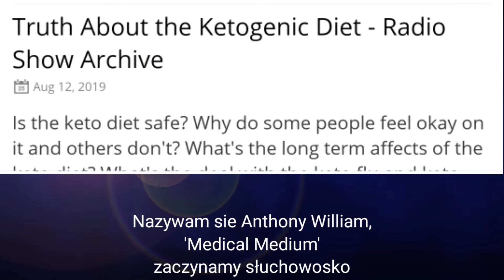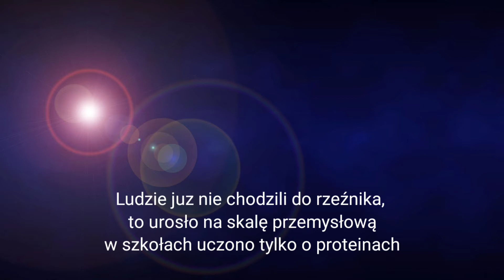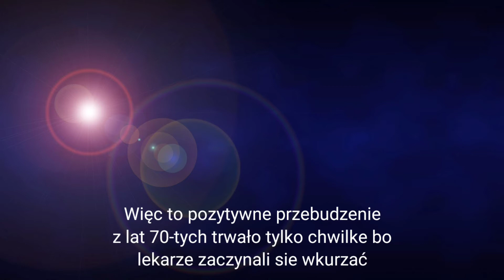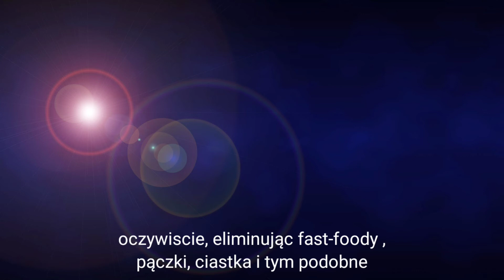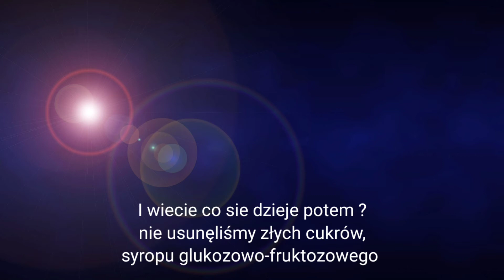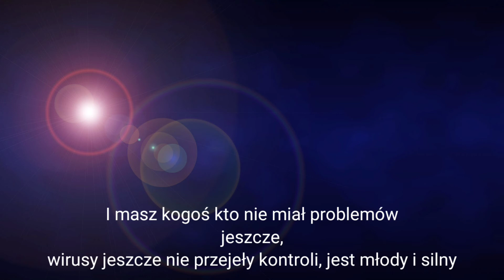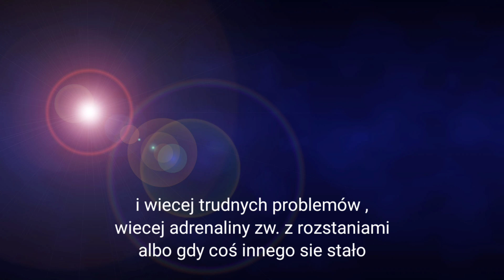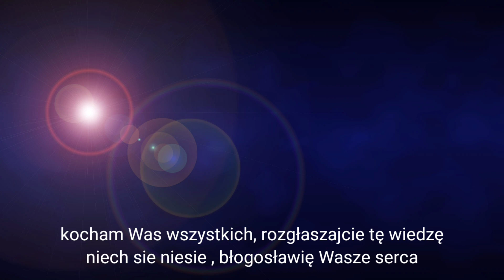MedicalMedium dieta keto + proteiny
Dzisiaj wrzucam przetłumaczony podcast Antoniego Williama zatytuowanego "dieta ketogeniczna plus białka"